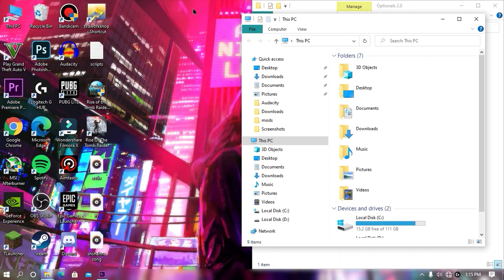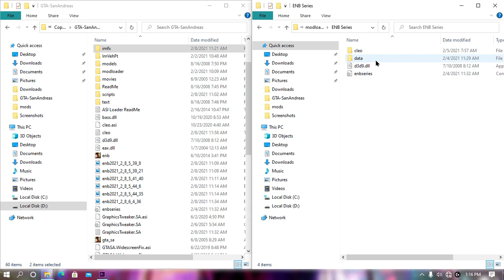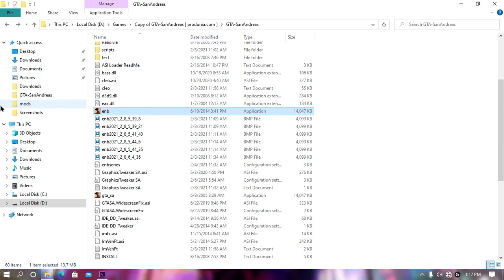GTA San Andreas: 2021 Ultra Realistic Graphics Mod For Very Low-End PC || 2GB Ram No Graphics Card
Credits:

- ENB Series: Boris Vorontsov (Edited by Bellic28 X Abhinav modders)
- MixSets: Junior_Djjr
- GraphicsTweaker: Junior_Djjr
- Timecyc: Bellic28
- Intense Original Car Colors: Scooper
- ParticleTXD and Enhance ParticleTXD: Junior_Djjr
- Static Car Shadows: Thirteen AG
- Lens flare: Abhinav modders

ENB Series SA-MG by Bellic28 (AndroLoquendo 28)

(The screenshots were made using ECG VehicleTXD and brightness at 45%)

After a while, here I bring you the final version of my ENB, now more optimized than ever (Excuse me for my terrible English).

Changes v4.0:

- Timecyc recreated from scratch, now without errors, it is much better!
- Added the mod "Intense original cars colors" (credits to Scooper)
- Now the installation is completely through Modloader, for easier installation
- Updated MixSets
- Particles in lower resolution, something that you will not notice in the game, but that can increase FPS
- Great optimization in the reflections of the cars
- The ENB is much better, now only need one DLL!
- Removed RealSkybox and Insality Effects, since they go beyond the purpose of the ENB, and can cause lag (In addition, they can be downloaded separately if you wish, from the MixMods.com.br page)
- Removed GFX Hack, HD Loading Screens and Silent Patch, as they are not related to the ENB, and can be downloaded separately

Features:

- Made by and for low-resource PCs
- ENB Series v0.075
- Native darkened shadows (do not consume additional resources), thanks to MixSets
- Improved reflections of cars
- Timecyc created from scratch
- Car colors somewhat more saturated (Intense Original Car Colors)
- GraphicsTweaker to complement the ENB Series
- Colors more saturated and vivid than the original game (this is obvious xD)

Installation:

- Extract the folder "modloader" in the folder where you have your game installed.
- REQUIRED Modloader, Cleo 4.4 and Silent's ASI Loader
- It is recommended to make a backup of your GTA SA to prevent any inconvenience.
- The gta_sa.exe v1.0 US is recommended for better compatibility.

Credits:

- ENB Series: Boris Vorontsov (Edited by Bellic28)
- MixSets: Junior_Djjr
- GraphicsTweaker: Junior_Djjr
- Timecyc: Bellic28

▶▶▶PC Specification◀◀▶

▶RAM: 6GB (4GB+2GB) ddr3 1333mhz
▶CPU: Intel Core 2 Quad Q6600 (Overclocked up to 3Ghz)
▶GPU: NVIDIA GeForce GT 710 2GB ddr3
▶MOTHERBOARD: Foxin G41 LGA 775
▶STORAGE: WD Green 120GB SSD+WD Green 320GB HDD
▶CPU COOLER: Ant Esports ICE C612
▶CASE: Antec GX 202
▶PSU: I Ball 600wt
▶Monitor: Zebronics 18.5 inch Monitor
▶Keyboard: HP GK 320 Full Mechanical Gaming Keyboard (Blue Switches)
▶Mouse: Logitech G102 Light Sync 8000dpi

▶▶permanent content◀◀

▶Abhinav modders
▶Abhinav modder
▶GTA san
▶GTA iv
▶GTA VC
▶GTA 4
▶GTA Andreas
▶GTA vice city
▶GTA 5
▶GTA v
▶reflectx2.0
▶laura Brehm
▶Laura Brehm
▶▶basic content◀◀

▶reflectx2.0 trailer
▶Abhinav modders
gta sa high graphics mod for low end pc gtaall
gta sa high graphics mod for low pc
gta sa best graphics mod for low end pc
gta san andreas high graphics mod for low end pc
gta sa best graphics mod for low pc
gta san andreas best graphics mod for low pc